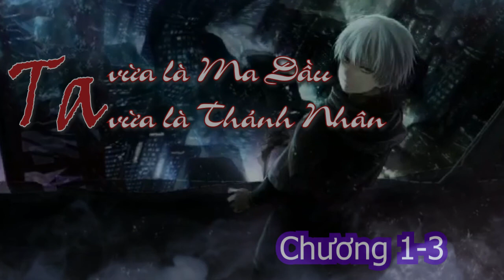[ Audio Book ] Chương 1-3 _ Ta vừa là ma đầu vừa là thánh nhân _ Nhím Xù